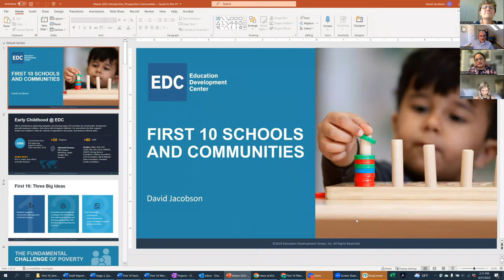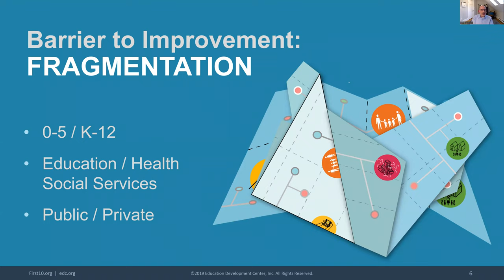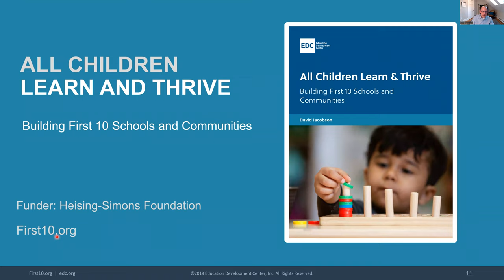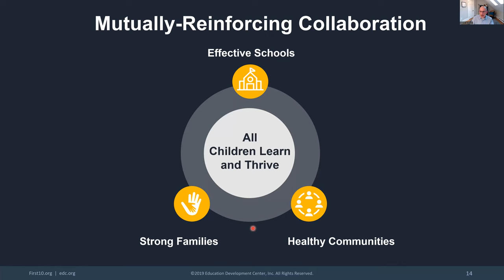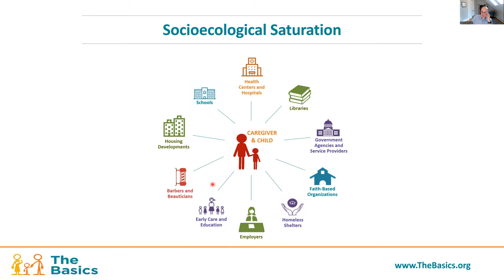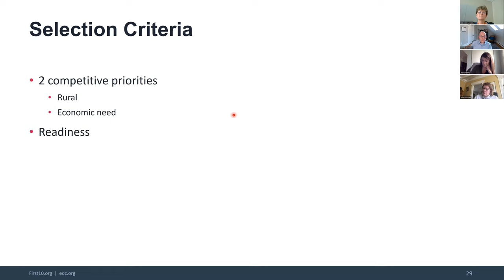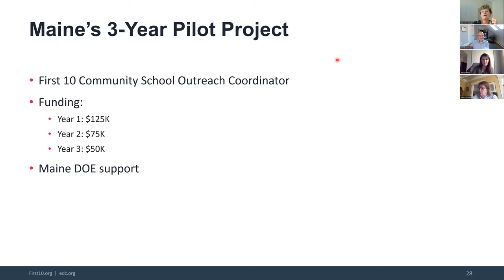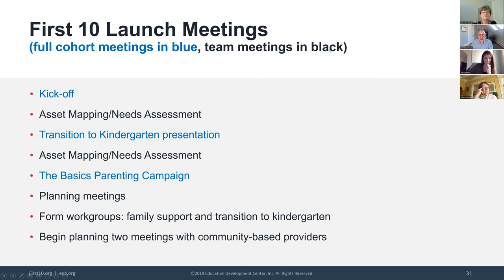First 10 Schools & Communities Informational Session 4/27/23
This is a session on the First 10 School and Community initiative focused on the first 10 years of a child's life and how partnerships can strengthen their experience.